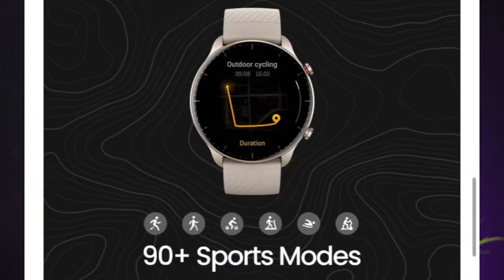Top-10 Smartwatches Deals On Flipkart Big Billion Days Sale🔥Best Smartwatch Under 2000, 3000 & 5000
Flipkart Big Billion Days Sale is Start.
Best Smartwatch Buy On Flipkart Big Billion Days Sale.
Best Smartwatch Under 2000, Best Smartwatch Under 3000, Best Calling Smartwatch Under 3000, Hello Dosto. I am here with an amazing video which is based on best smartwatches Under 2000, 3000 & 5000  in 2023 Ft Flipkart Big Billion Days Sale. I've already tested almost all the smartwatches. I've made this video considering the Amoled Display, accuracy, build quality and value for money watches.

Buying Links:

*Ambrane Wise Glaze

*BeatXp Vega Neo

*Noise Evolve 3

*Fire Boltt Apollo 3

*Fastrack FS1 Pro

*Amazfit Pop 3R

*Noise Vision 3

*Fire Boltt Legacy

*Amazfit GTR 2 New Version

*Fire Boltt Invincible Plus

*Best Buying Link:

*Fire Boltt Phoenix Ultra

*NoiseFit Twist

Pebble Cosmos Endure

Fire Boltt Ring 3

Fire Boltt Tank

Fire Boltt Ring Plus

Fire Boltt Visionary

Zebronic Iconic

Amazfit GTS 4-Mini

Noise ColorFit Ultra 2 Buzz

Fire Boltt Infinity

-NoiseFit Halo

-Fire Boltt Quantum

Pebble Cosmos Prime

Best Round Dial Smartwatches Under 2000
Best Round Dial Calling Smartwatches Under 2000
Best Calling Smartwatches Under 3000
Best Round Dial Amoled Smartwatches Under 3000
Top 5 Best Calling smartwatch under 2000 of 2023
Top 5 Best smartwatch under 3000 of 2023
Best Bluetooth Calling Smartwatches under 5000